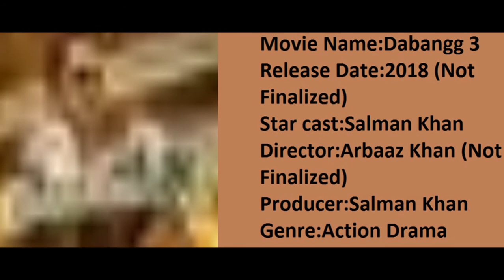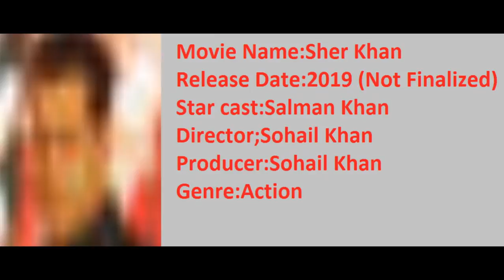Salman Khan upcoming movies in 2017,2018,2019 Salman Khan upcoming movies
List of salman khan upcoming new movies with release date. Offical trailor 2017 films of salman khan. Check Bollywood latest news box office I biggest blog buster news in Hd . watch salman khan romantic action and drama films| Latest Hot news

I am hereby declare that all Images i have taken from Google Search .to make this video.I Used Google Advanced Search to Find all images, usage rights: "free to use, share or modify .Background music of the video from YouTube audio library free music ..